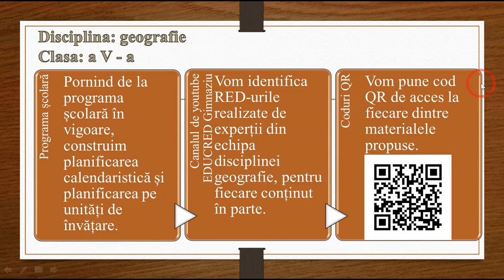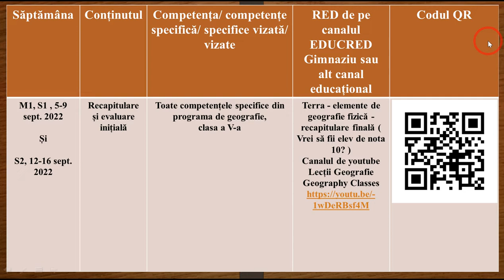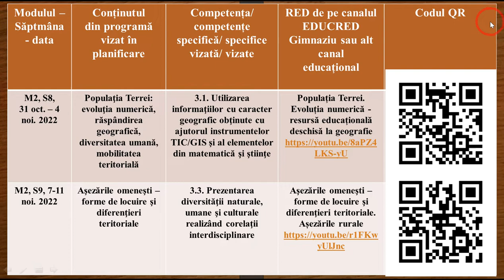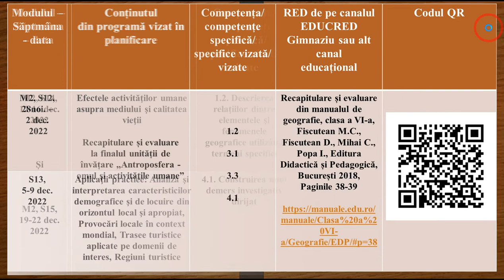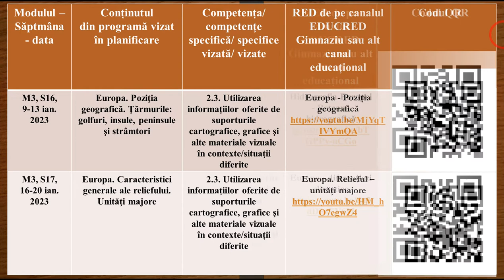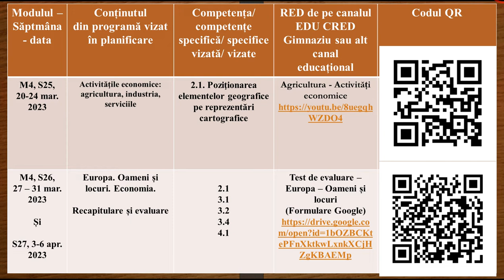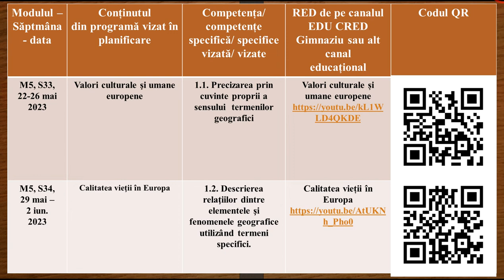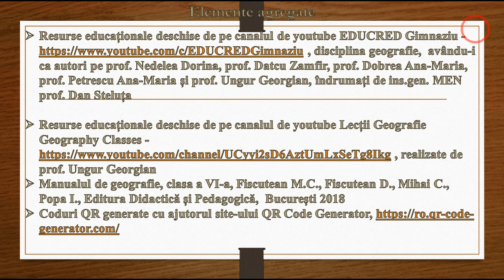Parcurs de învățare folosind RED, geografie, clasa a VI a